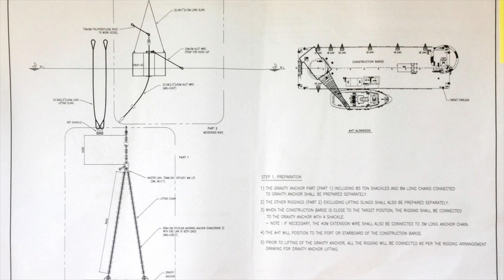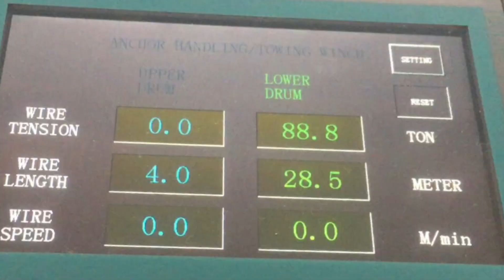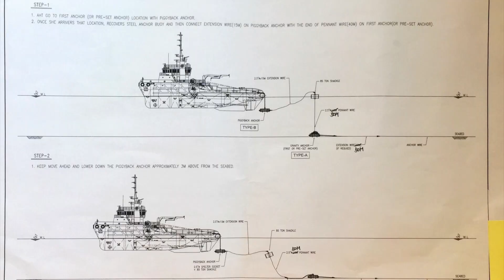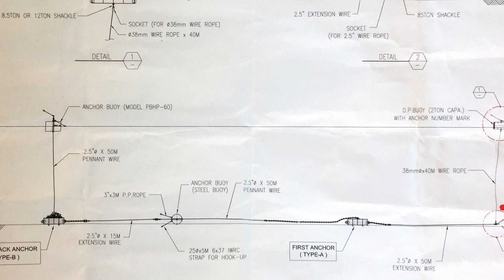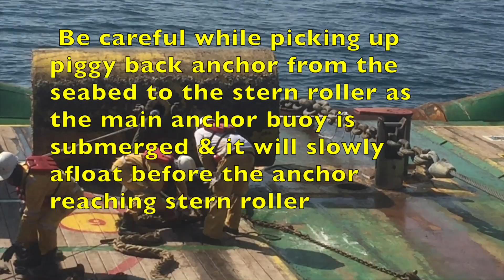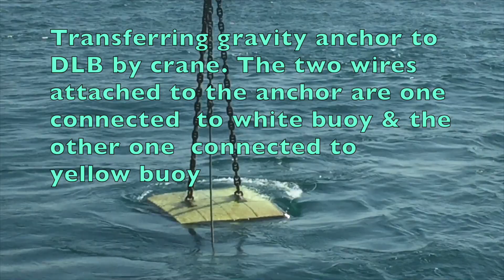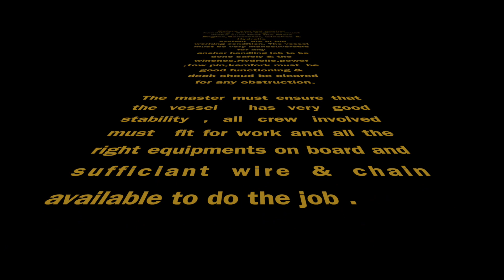75 Tons Gravity Anchor Handling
In the beginning of this video you will see the picture of Gravity anchor Rigging arrangement, also you will see the crosby master link for safety trap. If the vessel passing pipeline during running anchor have to put safety trap to prevent anchor drop to the pipeline once the winch anchor brake not working properly.